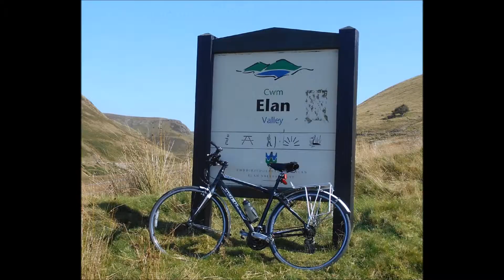My Trek 7 5 FX on the Aberystwyth Mountain Road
I took these Photos on the 21st September 2014